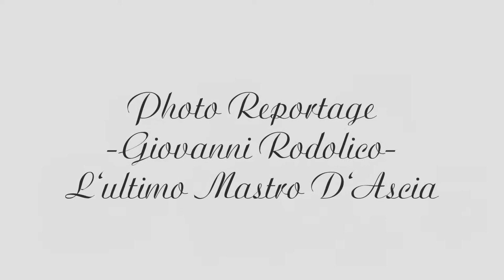Rosario Patanè photography Reportage L'ultimo Mastro D'Ascia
Foto documentario sul Maestro Giovanni Rodolico di Acitrezza (CT) ultimo mastro d'ascia della sua tradizione. Immagini che raccontano il suo meraviglioso ed affascinante lavoro attraverso le fotografie di Rosario Patanè.